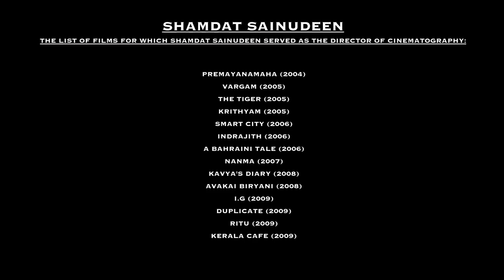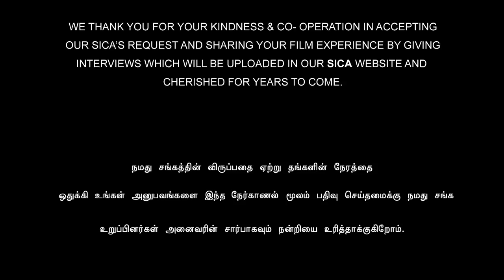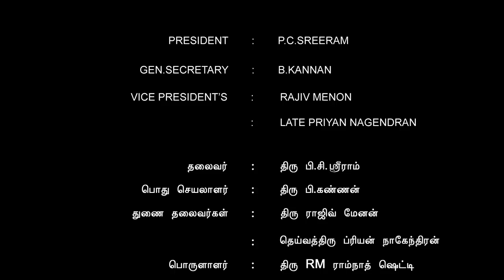Cinematographer SHAMDAT SAINUDEEN Tech Talk SICA